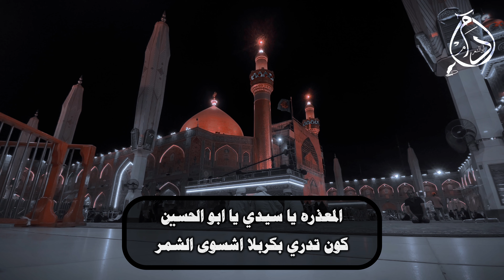يا امير النحل - الشاعر عطا السعيدي